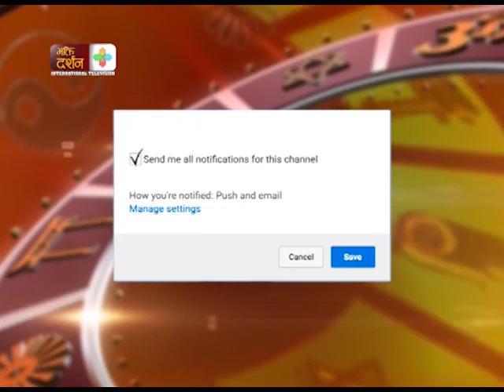Bhakti Sambad with Prof. Dr. Narayan Gautam